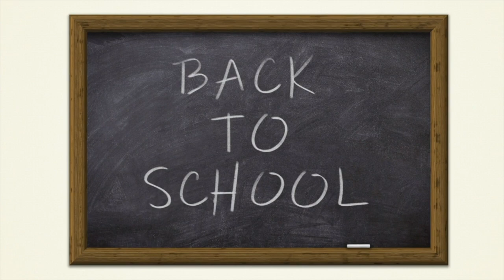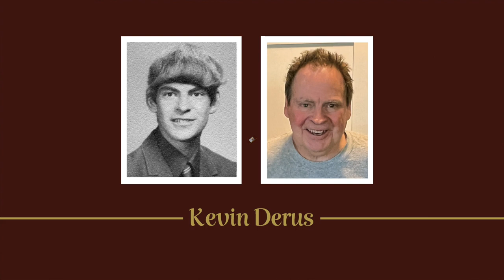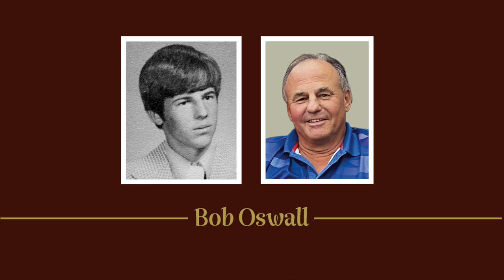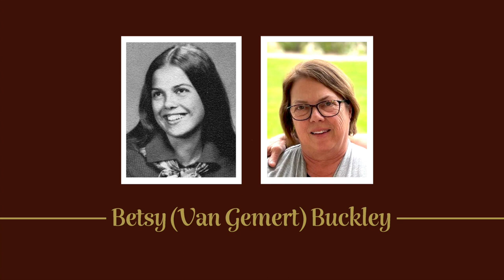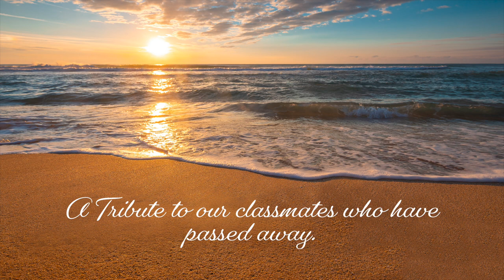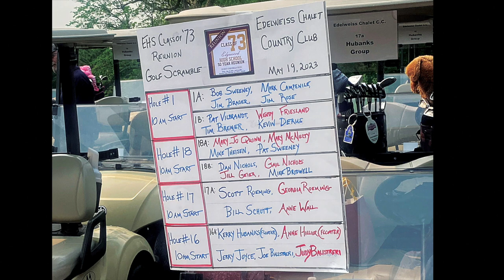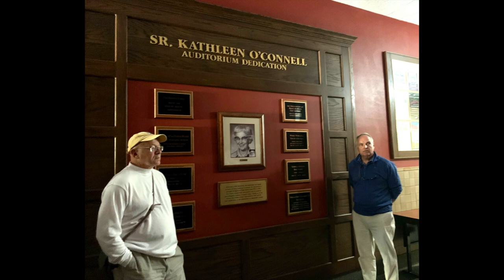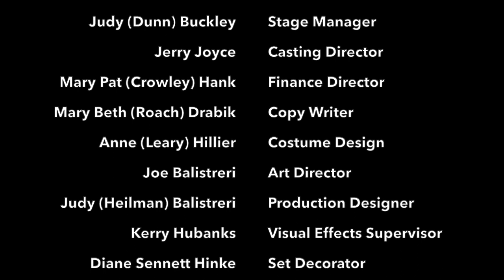Edgewood High School 1973 50th Class Reunion